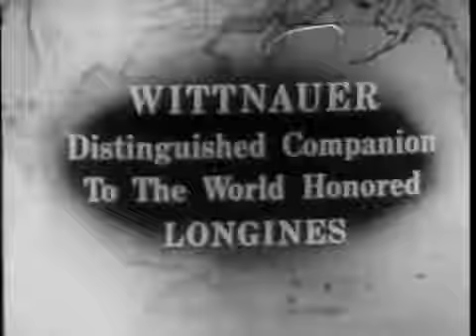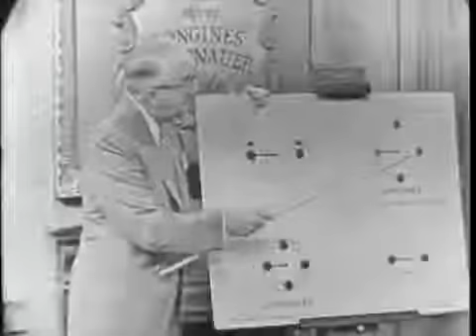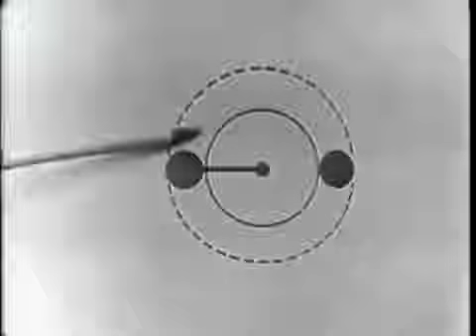LONGINES CHRONOSCOPE WITH V.K. WELLINGTON KOO #155